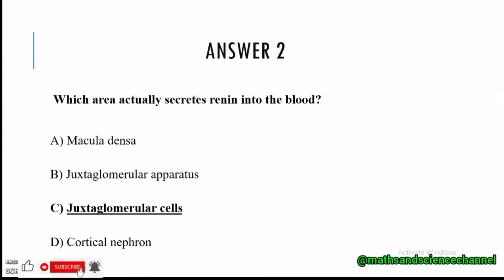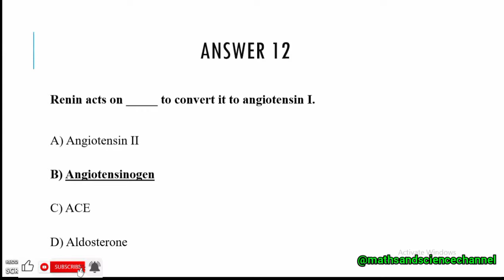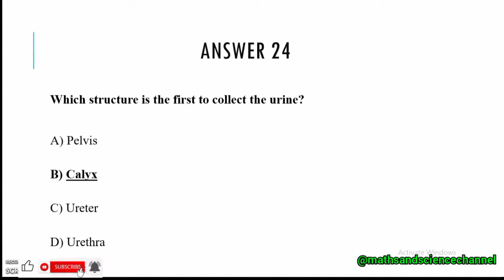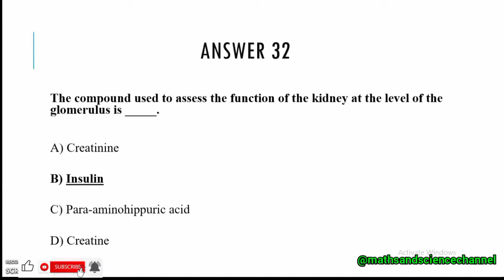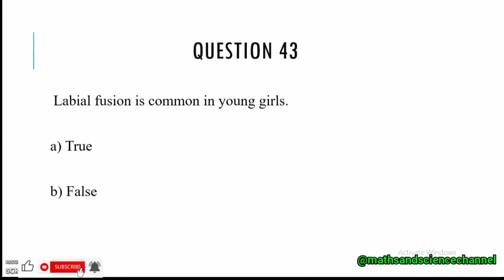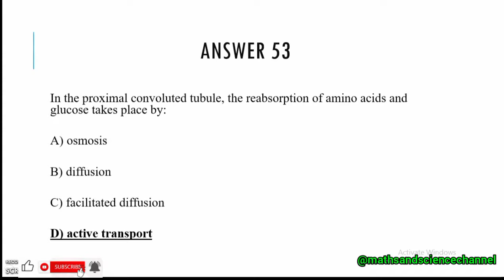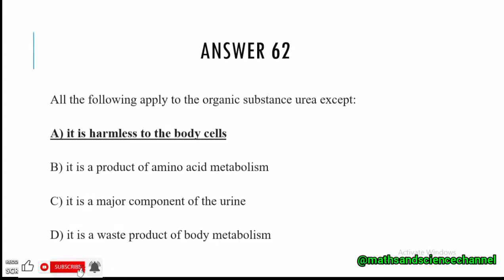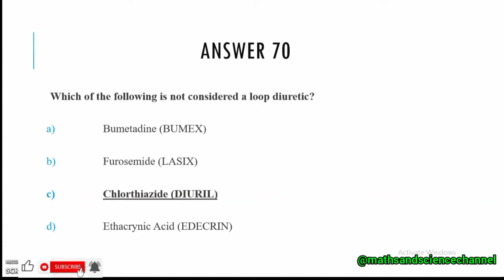Most Asked MCQS On Urinary system and Renal system| AIIMS | NIMHANS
Most Asked 70 MCQS On Urinary system and Renal system| AIIMS | NIMHANS |. urinary system and urinary system mcqs. Urinary system MCQs | Part 1 | Excretory system | AIIMS | NIMHANS | Navodaya Vidyalaya | DSSSB. The urinary system, also known as the renal system or urinary tract, consists of the kidneys, ureters, bladder, and urethra. The purpose of the urinary system is to eliminate waste from the body, regulate blood volume and blood pressure, control levels of electrolytes and metabolites, and regulate blood pH.

How To Find Radius And Interval Of Convergence Of Power Series. | Radius and Interval Of P-Series

1.  A tricky problem with a "divine" answer! Can you find the value of x? find x;

3. How to find the limit of a trigonometric function. Finding the limit of a trigonometry function. TRY;

7. 3 Easy Steps To Solve Representation Of Functions As Power Series. How to represent Power series.;